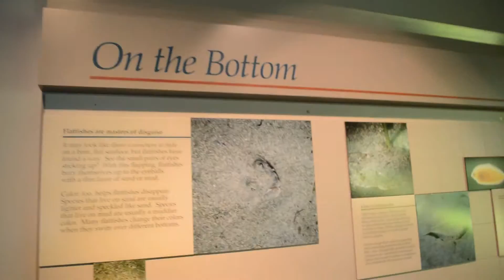Last day of the Family Beach Trip